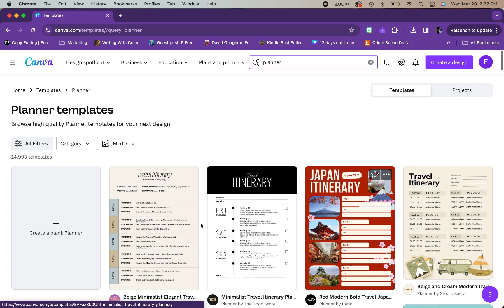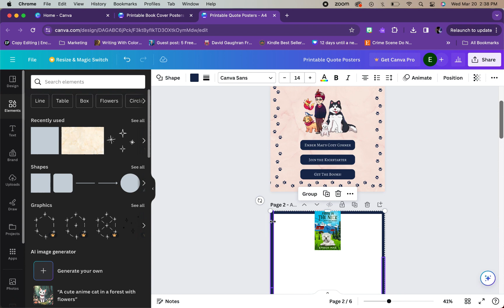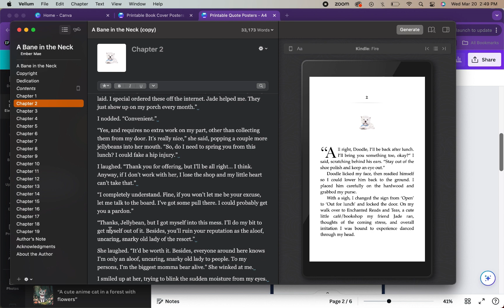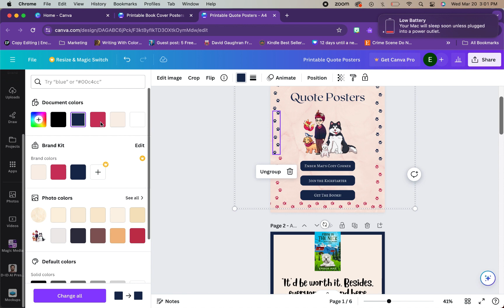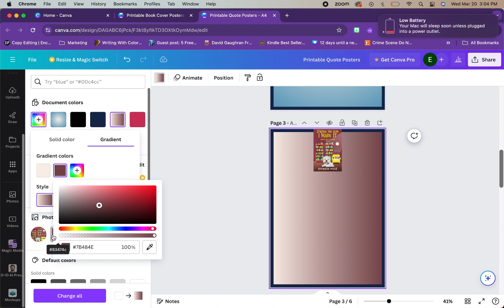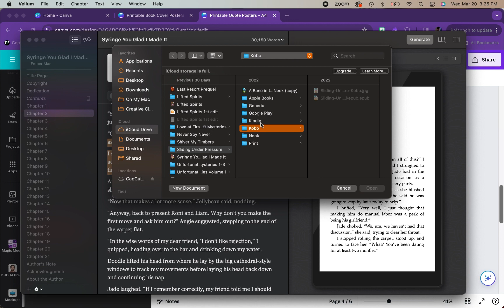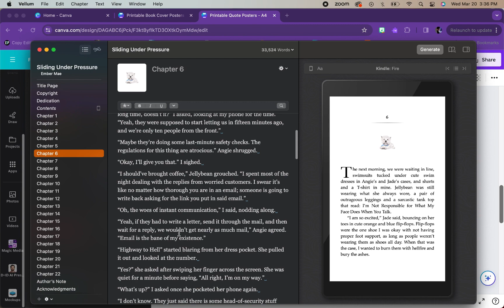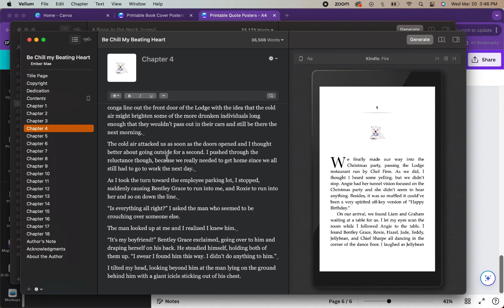Make Printable Quote Posters on Canva with Me! | makewithme | The Veronica Swift Mysteries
Watch as Ember creates  printable quote  posters from the books in the Veronica Swift Mysteries series.

You can get the first five books in an exclusive paperback by going to the Kickstarter link below before April 4.